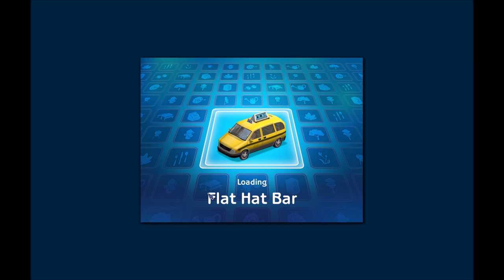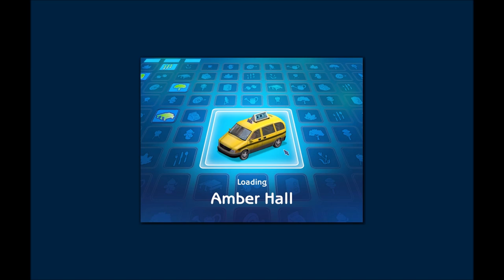The Sims Pet Stories, Stephen's Story (Midnight Masquerade) Playthrough